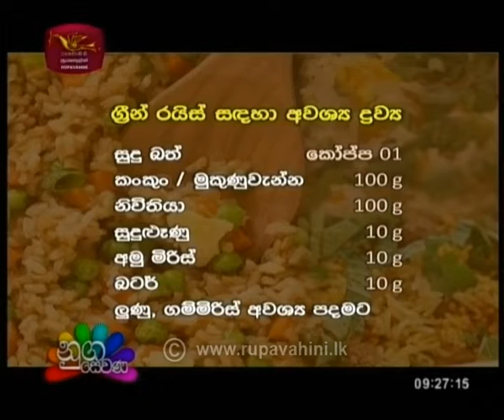Nugasewana Iwum Pihum 2018-11-20 | Rupavahini